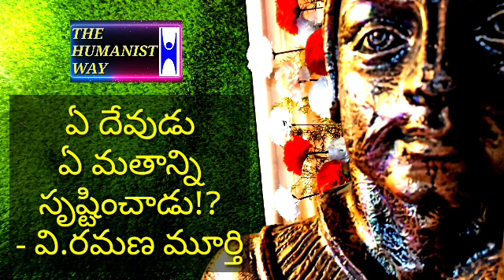ఏ దేవుడు ఏ మతాన్ని సృష్టించాడు? - వి.రమణమూర్తి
ఏ దేవుడు ఏ మతాన్ని సృష్టించాడు? - విజయవిహారం రమణమూర్తి